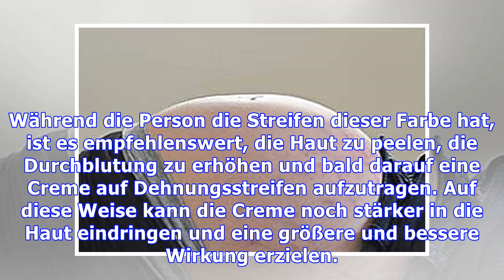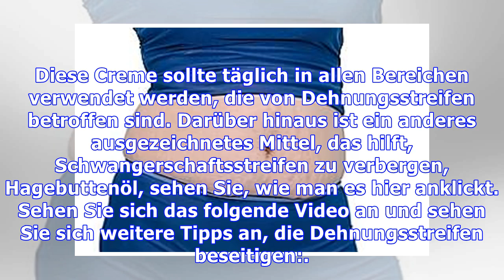Home Behandlung für Striae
Der beste Weg, Strecke zu bekämpfen markiert hausgemachte Art und Weise ist, um die Haut peelen und dann bald nach einem guten Creme oder feuchtigkeitsspendende Öl gelten, denn dann wird die Haut richtig stimuliert und regenerieren kann, so dass kleinere, dünnere und untere Nuten fast unmerklich werden und in einigen Fällen vollständig verschwinden. Dehnungsstreifen sind Narben auf der Haut, die a...